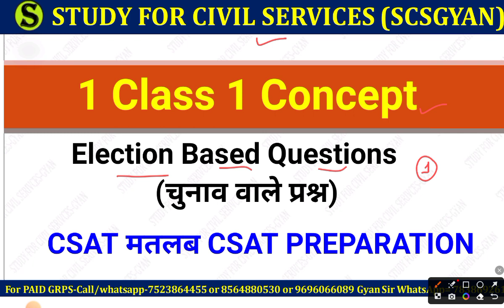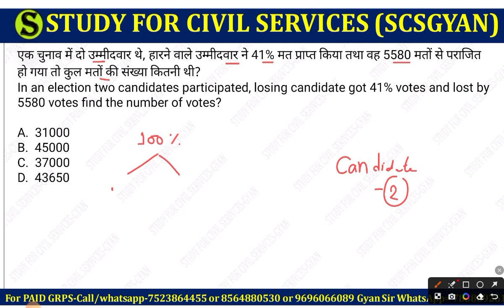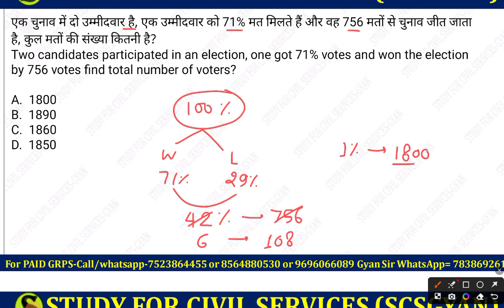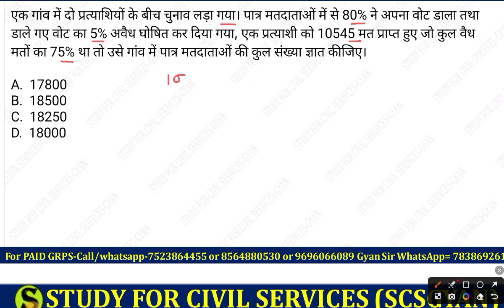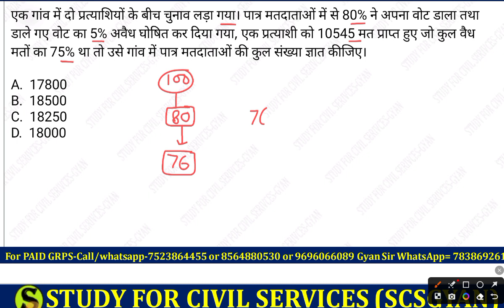Percentage Election Based Questions CSAT math study for civil services gyan sir 1 Class 1 concept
math class uppsc math percentage
csat math
percentage for all exam
mppsc math
RO ARO 2023 Reasoning Practice class reasoning complete uppsc uppcs ro aro strategy math reasoning
uppcs ro aro 2023 complete preparation
ro aro previous year Questions
uppcs complete strategy
uppsc taiyari
uppcs 2023
mppsc
bpsc upsssc